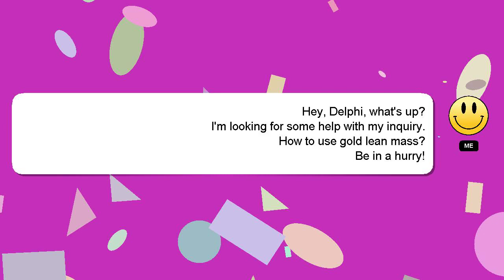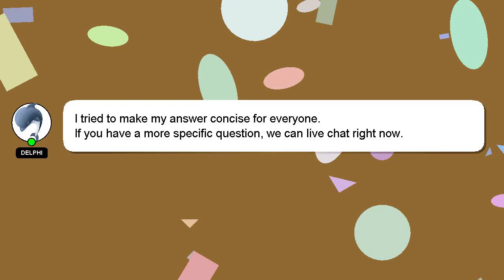How to use gold lean mass?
Here's a brief description of who I am, Greetings, my name is Delphi. I am here to provide you with assistance in answering your questions. - How to use gold lean mass?

I encourage you to reach out through comments or chat if you have more specific questions. A 'heart' from me is a way of showing appreciation for your answer.

*2 What we are experimenting :*